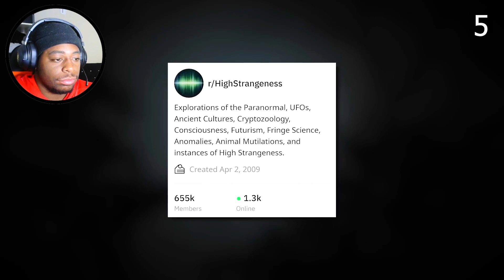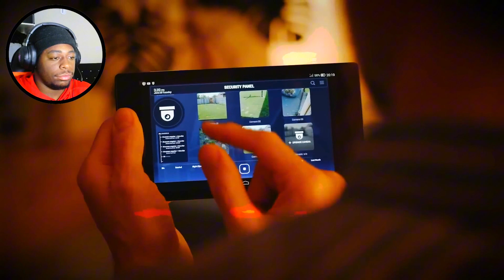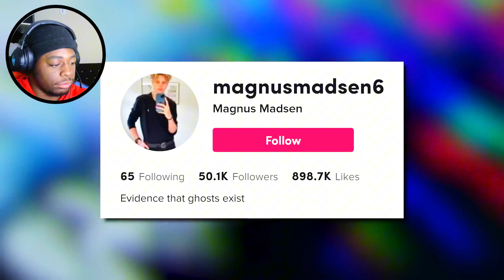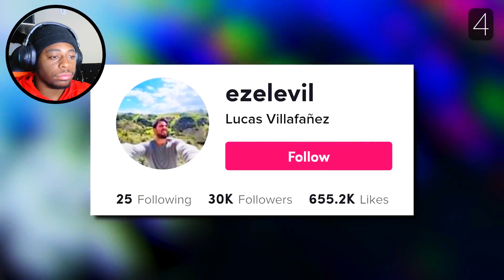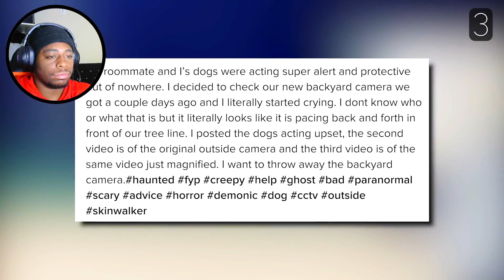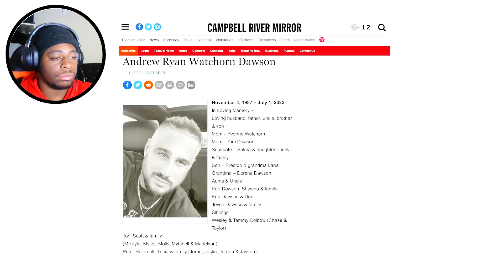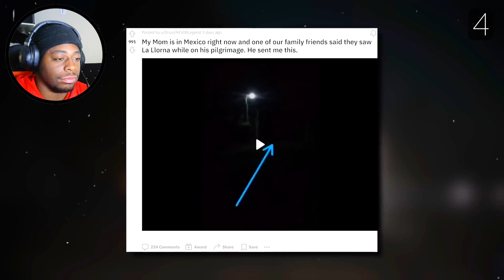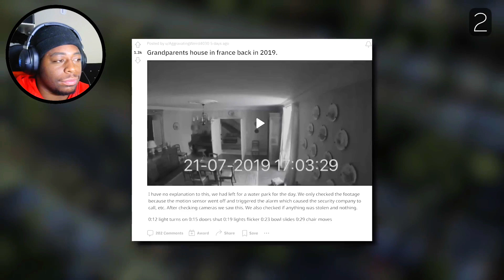15 Scary Videos That Will MAKE YOU PANIC!!!